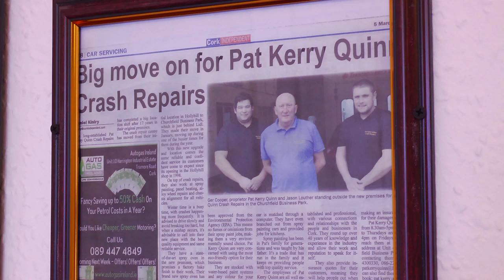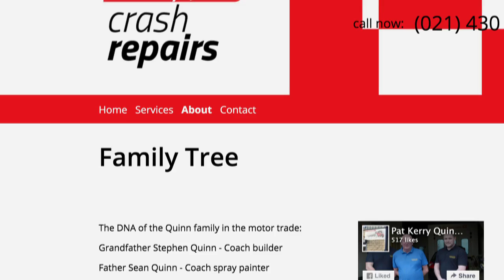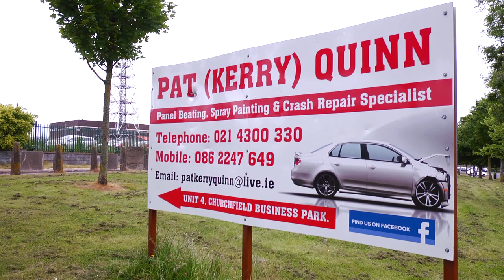Pat Kerry Quinn Crash Repairs